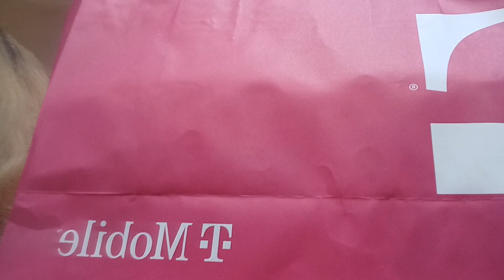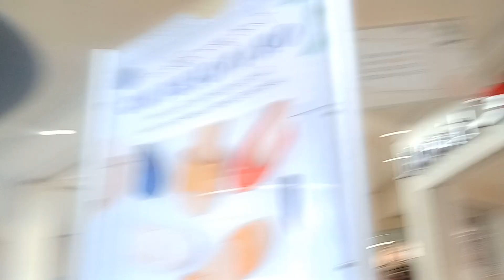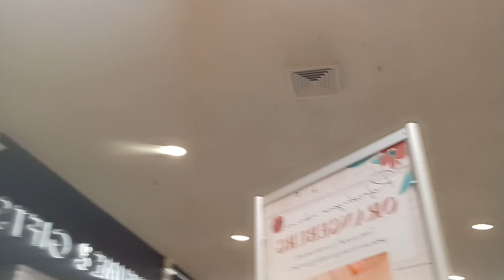SATURDAY CHIT CHAT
Saturday chit chat at the prince of orange mall